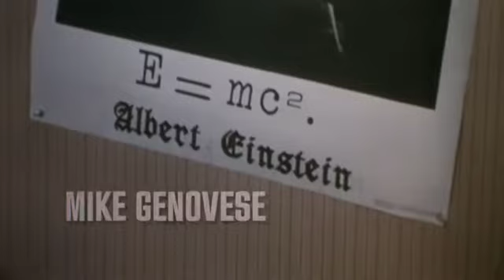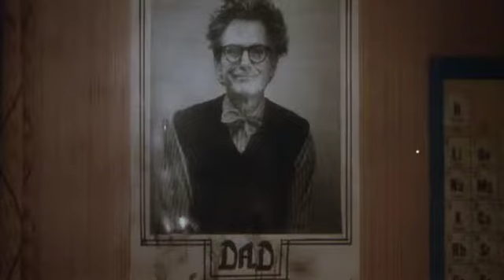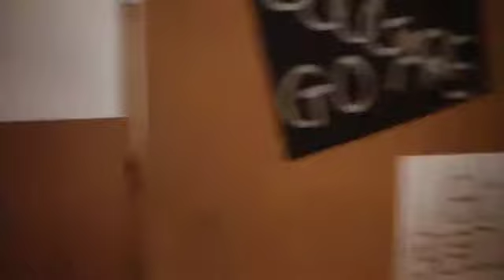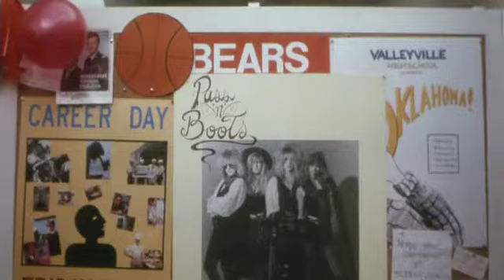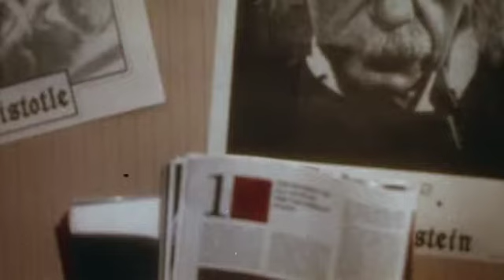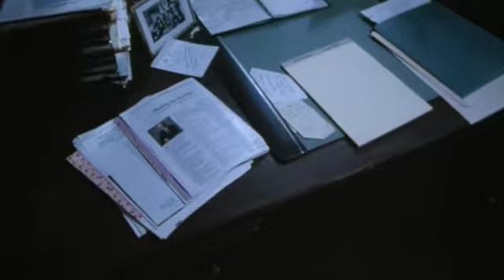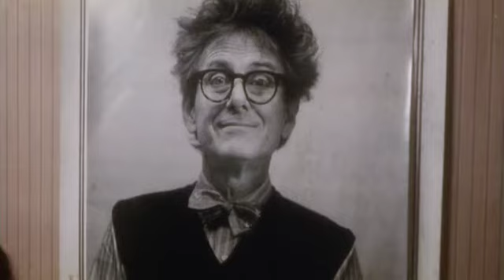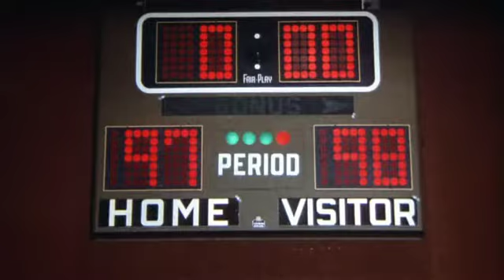Der unsichtbare Junge